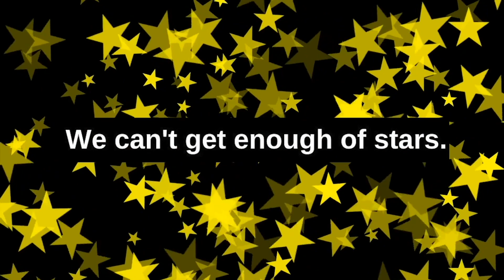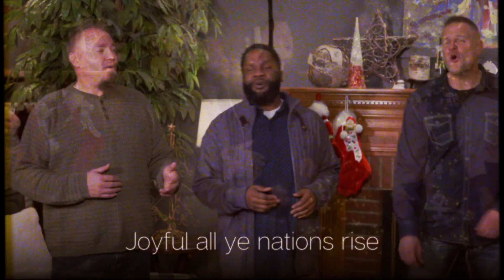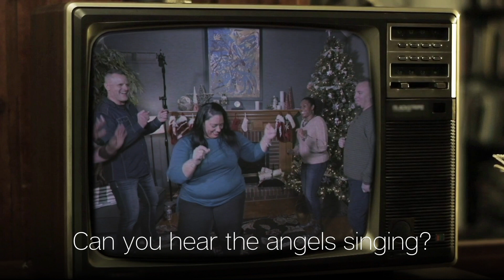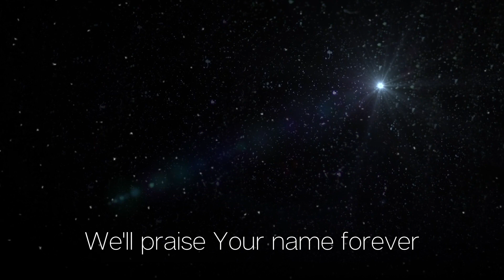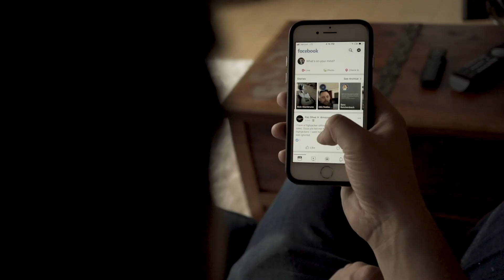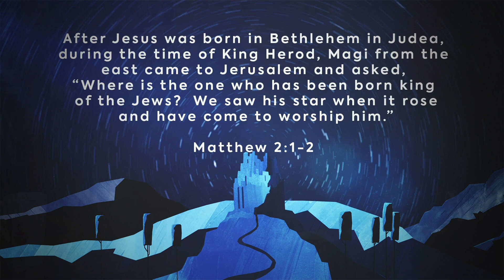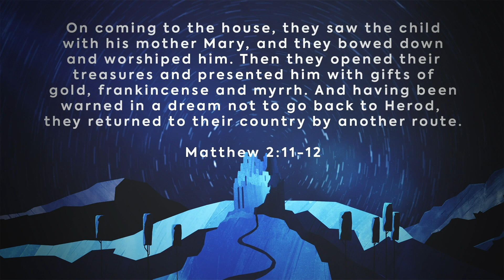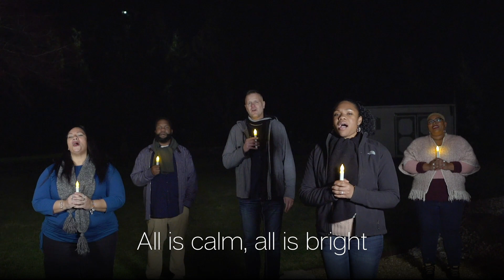Christmas Eve at Fellowship | Follow the Star